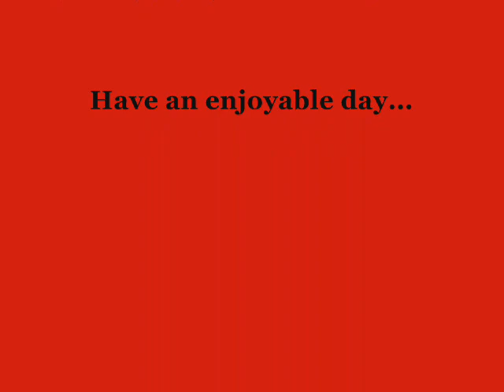Oktober Studio 2009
Artist Licha DeLaPeña paintings